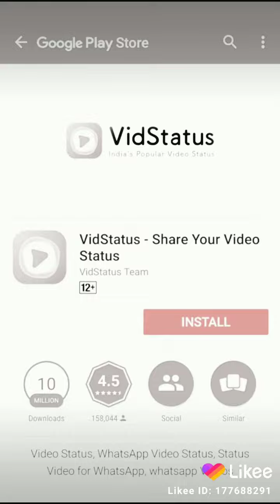Raining and thundering I can't sleep it's so loudI love you animals(1)